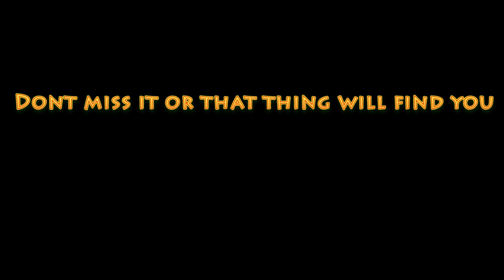New Nipple Family Face REVEAL?!??!? OMG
Supsripe 4 da serise __________Channel Links____________

praise the sun for watching ☼